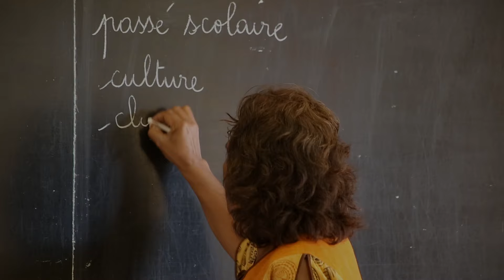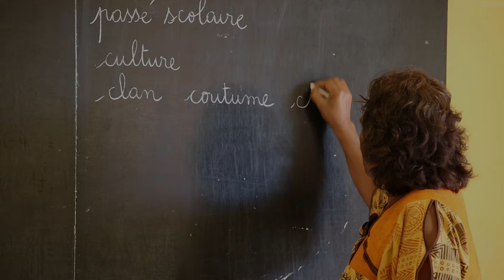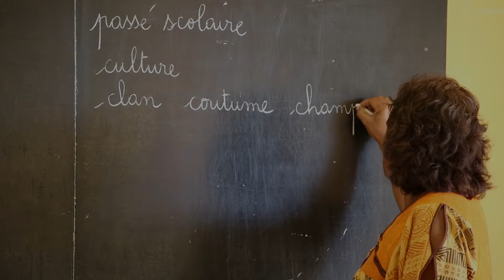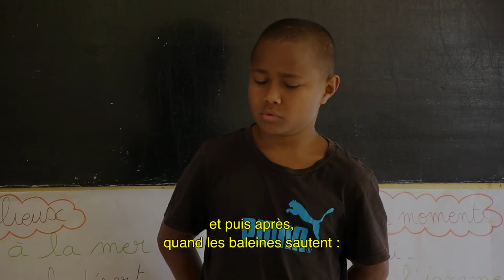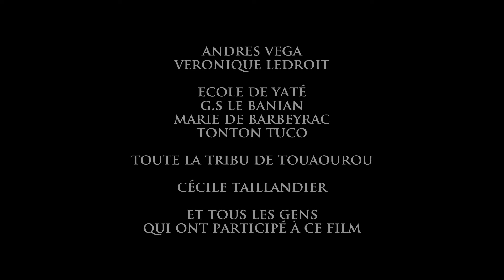La Terre Rouge du Village des Kanak - Mon Beau Village - Documentaire Complet - BL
Au milieu de l’océan Pacifique, sur l’île de la Nouvelle-Calédonie, Joseph nous fait découvrir son univers. Ce jeune garçon habite dans la tribu de Touaourou, vers la côte oubliée, là où la terre devient rouge. En nous faisant partager son quotidien et celui de sa tribu, il nous embarque dans son petit coin de paradis.

C’est un endroit sacré et mystique, là où résonnent des mots magiques. Bienvenue en territoire Kanak !

00:00 Tribu de Kanak Nouvelle Calédonie
05:43 Importance des clans et de la culture
15:05 Préparation d'un repas traditionnel kanak
20:59 Moments de détente et de jeux
24:31 L'océan sacré et mystique de la tribu

Réalisation: Rafael Pereira
Chromatiques Production